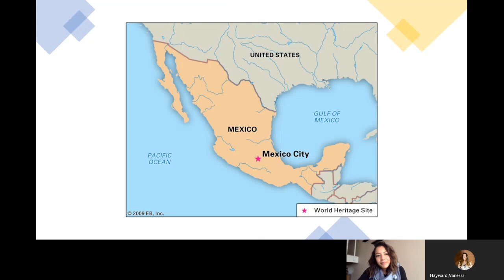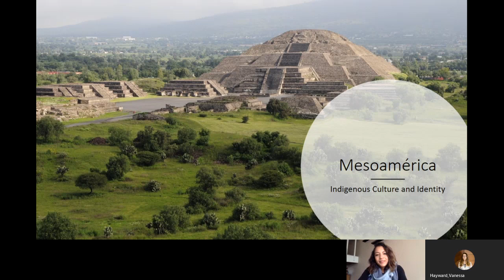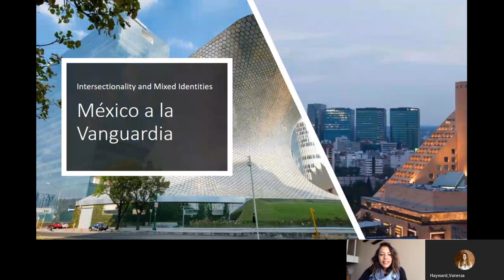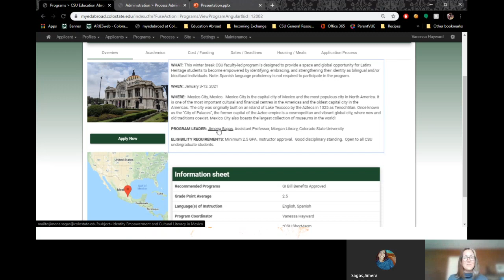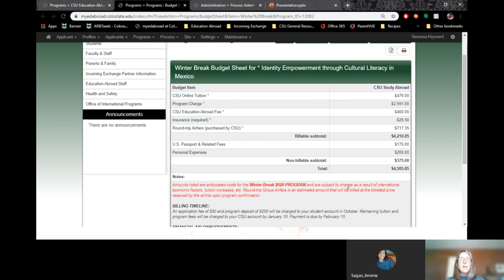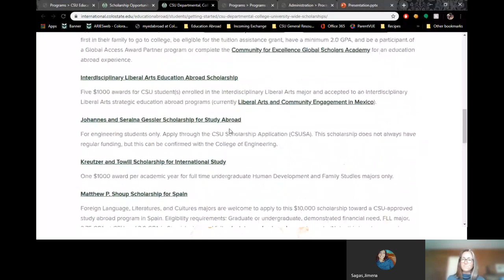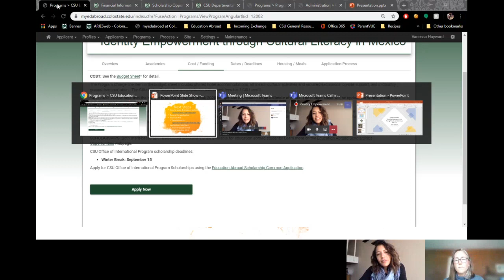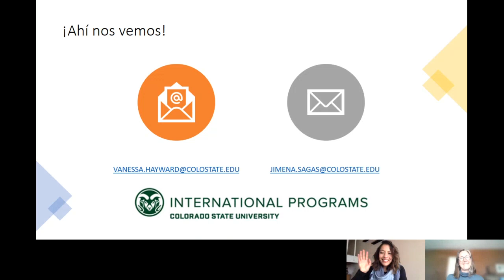Identity Empowerment Through Cultural Literacy in Mexico City - CSU Education Abroad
Identity Empowerment through Cultural Literacy in Mexico City is a CSU faculty-led education abroad program designed to provide a space and global opportunity for Latinx Heritage students to become empowered by identifying, embracing, and strengthening their identity as bilingual and/or bicultural individuals. Watch to learn more about this program & get your questions answered!